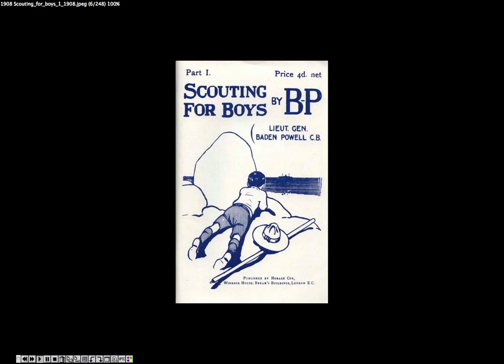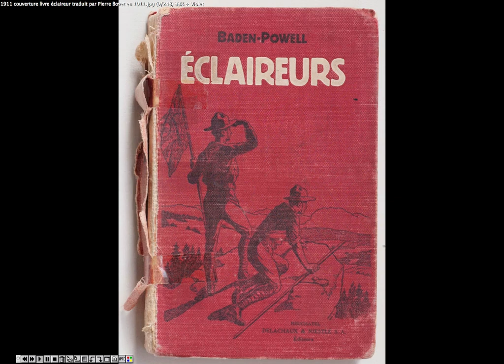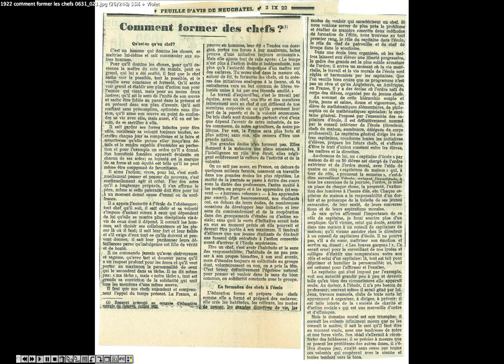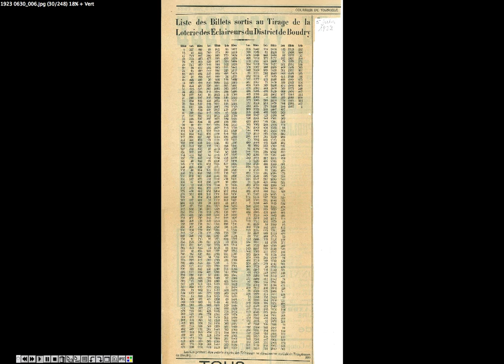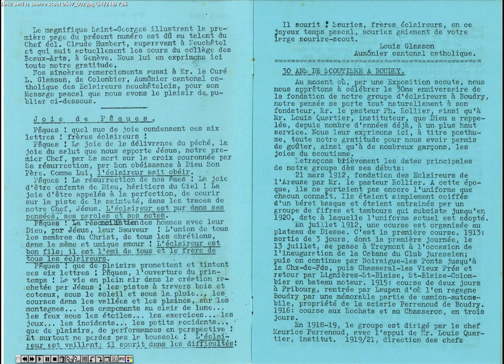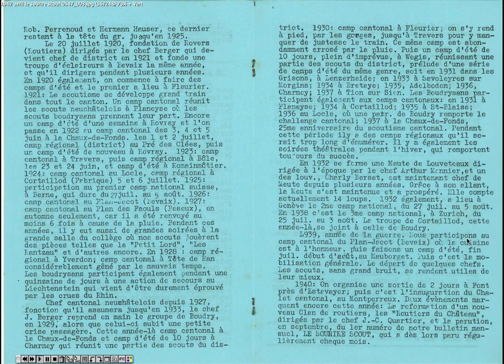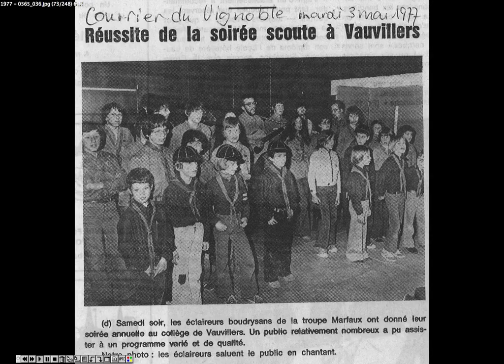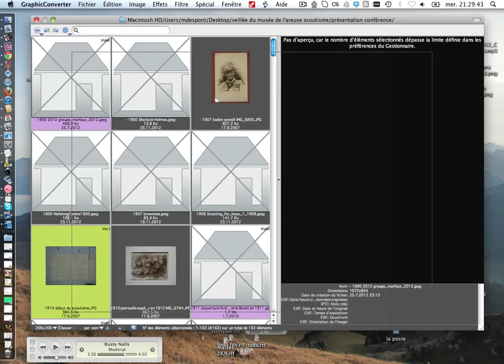Conférence veillée au musée de l'Areuse 100 ans de scoutisme à Boudry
Enregistrement de la conférence donnée par Mathieu Despont le 28 novembre 2012 lors d'une veillée du musée de l'Areuse à Boudry, sur le thème de "100 ans de scoutisme à Boudry".
On y survole toute l'histoire du scoutisme à Boudry avec des photos, des anecdotes. On y apprend l'histoire de la rencontre entre Jules Berger et Baden Powell, l'incendie de la Tour de Pierre, la visite des grottes des environs de Boudry, la traduction de la bible du scoutisme "scouting for boy" par Pierre Bovet d'Areuse, et bien d'autres choses.